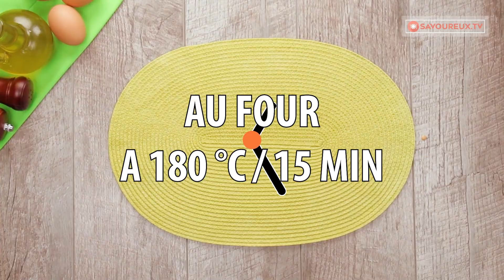Collation santé pour toute la famille à base de chou-fleur cuit au four!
Ingrédients:
chou-fleur - 1 pièce
sel - 10 g
eau - 2 l
Faire bouillir le chou-fleur 3 min
oeufs - 3 pièces
chapelure - 200 g
ail en poudre - 5 g
Taille du moule 32 X 42 cm
Au four à 180 ° C pendant 15 min